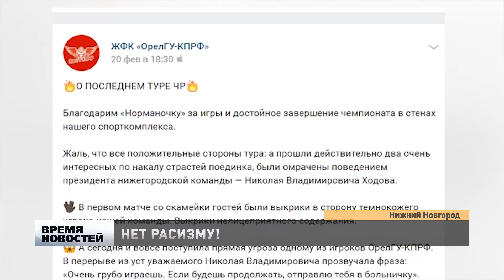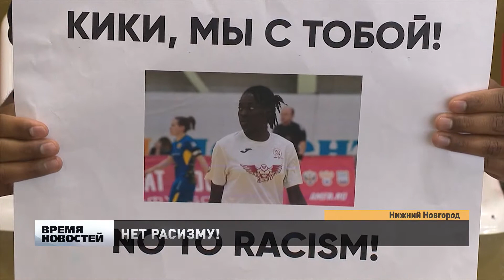Околоспортивный скандал в клубе "Норманочка"